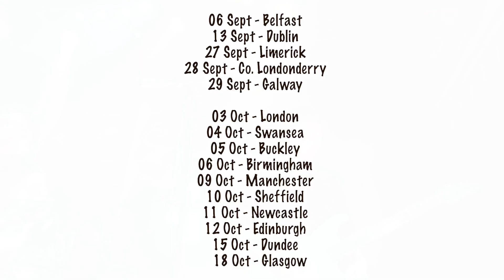Geoff Tate 2024 Ireland & UK Tour Promo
Voice of Queensryche Geoff Tate begins his biggest Ireland and UK tour taking in some brand new cities like Limerick, Galway, Derry / L'Derry, Dundee, Manchester and more.